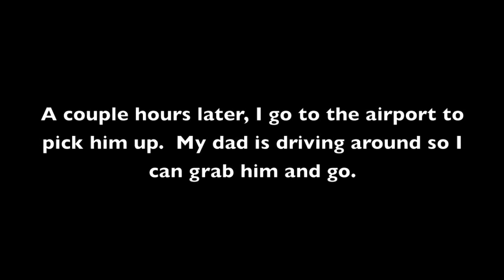Meeting John for the First Time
You can't see John because I turned off the video, but this was the first day we were meeting in San Francisco and it was the BEST DAY of my life!!

All music copyrights reserved under New Line Cinema for the movie The Wedding Singer.  Lyrics and music composed by Adam Sandler.